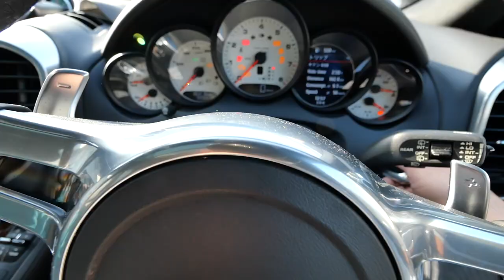【絶景】真冬の白川郷で飛騨牛寿司を食べ歩きしてきた！【岐阜県・白川郷】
今回は真冬の白川郷に行ってきました！夏とは全く違う絶景が広がっており最高でした！
絶品の飛騨牛寿司を食べ歩きして、大大大満足な白川郷日帰りデートとなりました！ぜひ皆さんも行ってみて下さい！